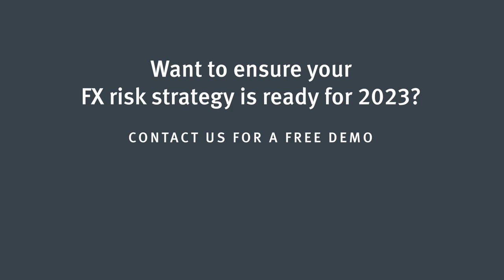How to mitigate credit risk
🎙 When managing foreign currencies there is a currency risk that CFOs and Treasurers may not be seeing, the underlying credit risk. In this week’s episode of CurrencyCast, Agustin Mackinlay explains the secrets to mitigating this hidden risk.

He discusses:

🔹 The advantages of embracing currencies
🔹 Taking full ownership of currency risk
🔹 How to mitigate the underlying FX risk

It’s an FX masterclass in under 5 minutes!

Understand how this underlying credit risk is hurting your company’s margins and start taking full ownership of your currency risk.